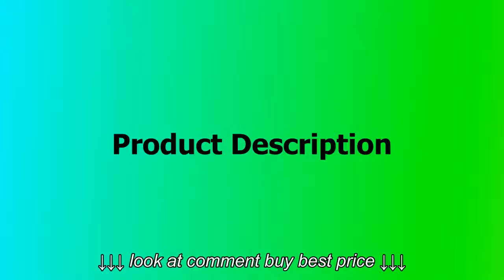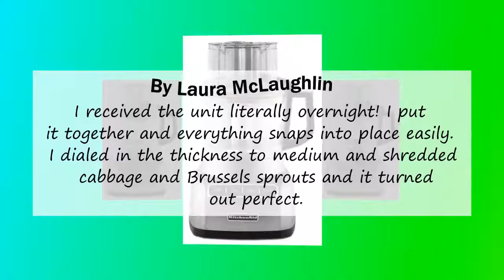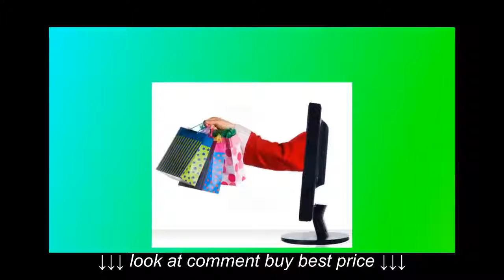KitchenAid KFP0924CU 9 Cup Food Processor,Contour Silver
KitchenAid KFP0924CU 9 Cup Food Processor,Contour Silver, KitchenAid KFP0924CU 9 Cup Food Processor,Contour Silver